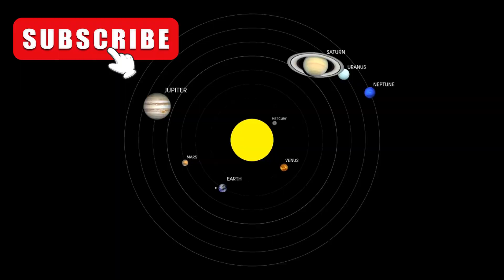Weird And Wild Solar System Facts You Need To Known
🌌🌟 Discover the wonders of our cosmos in our latest video, "Weird And Wild Solar System Facts You Need To Know!" 🚀✨ From the strange landscapes of alien worlds to bizarre planetary phenomena, this journey is packed with astonishing insights that will probably blow your mind! Did you know that Venus spins backward or that Neptune experiences supersonic winds? Buckle up as we take you through outrageous details about our solar system that are too weird to believe! 🌍🔭 Let’s dive into the adventure that awaits in the vast universe! 🌠👽